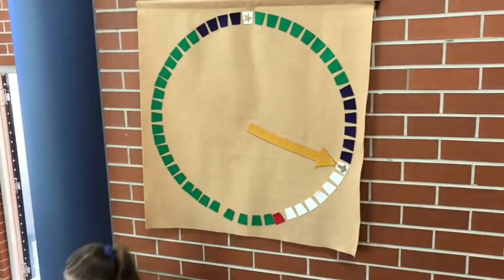Easter Service 2020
Bishop Druitt College 2020 Easter Service